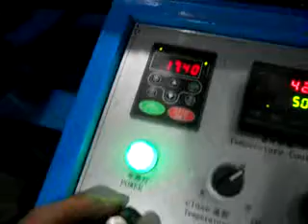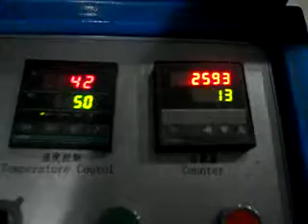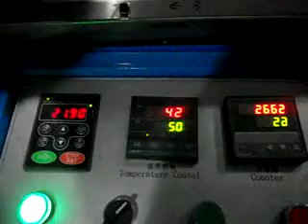CDH -200 -400 TWO COLOR PRINGTING NAPKIN MACHINE COMMON TYPE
Dear my new friend,
Thanks your share time on our products video.
My name is daniel. I will try my best to help you on your project.
what about your machine project going on?
We will try our best to help you on your tissue machine project!
Choose us, we have 24 hours service online work for you, professional sales team, professional  technicial team, economical price for you!
Any question, please call  me 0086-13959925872
Skype is  jyn19860929
Regards,
Daniel